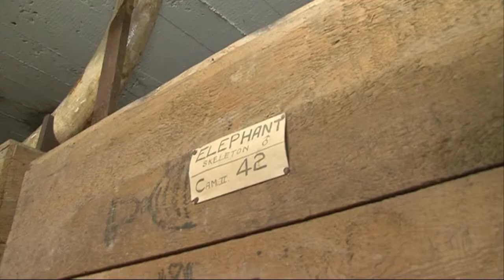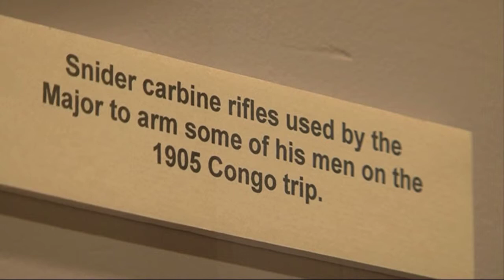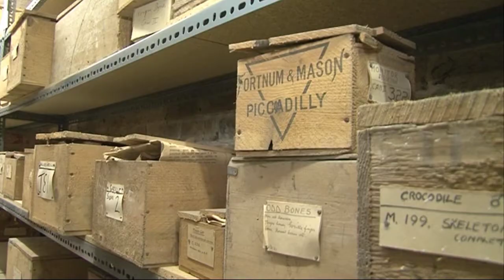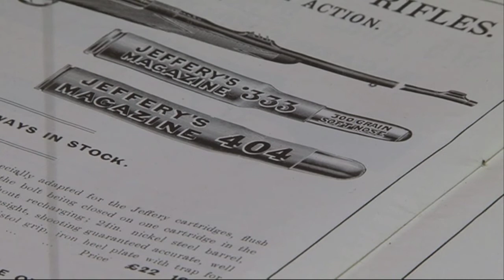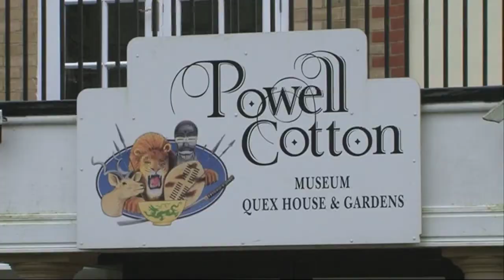Review: the Quex Museum - the Powell-Cotton collection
We take a look behind the scenes at the world famous Quex museum in Kent. Major Percy Horace Powell-Cotton (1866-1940) made 27 trips to Africa in an attempt to bring back and catalogue every species of African game. The museum even has his ripped safari suit on display... and the lion that got just a little too close to this resourceful big-game hunter.